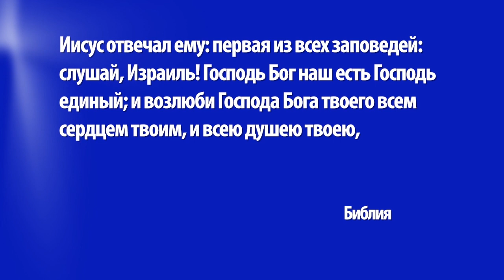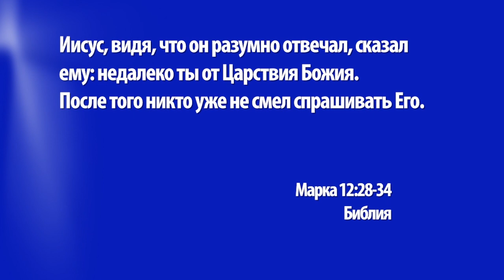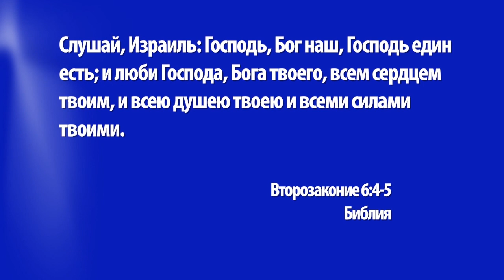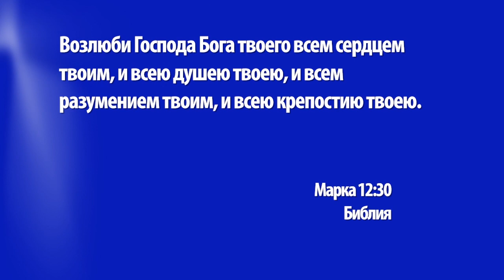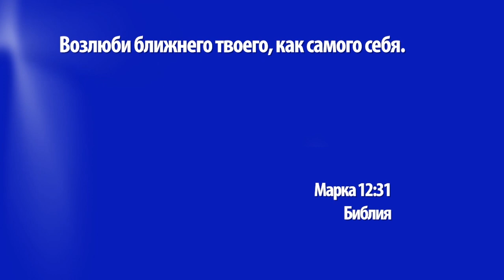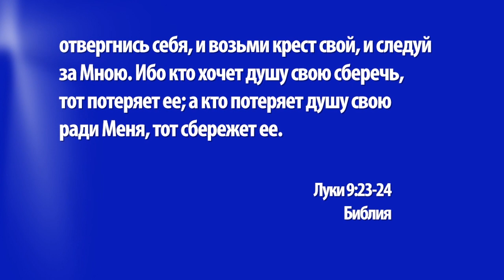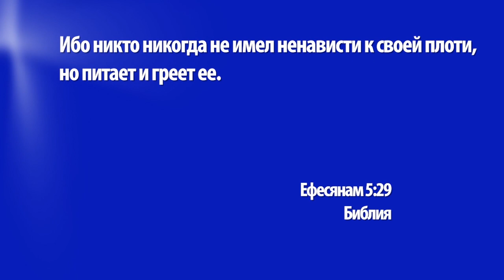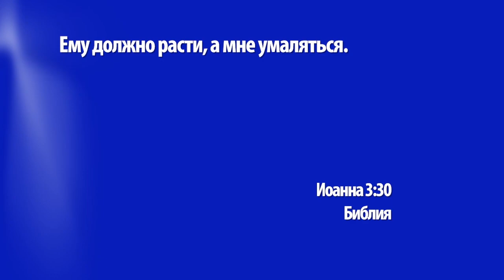ВЕЛИЧАЙШАЯ ЗАПОВЕДЬ. №1 «Церковь Ковчег» (1303)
Что по-настоящему важно? Наверное, этот вопрос хоть раз задавал себе каждый. И касательно личной жизни, и касательно работы. Многие поэты и мыслители ломали голову над этим вопросом. Поэтому неудивительно, что и Иисусу пришлось столкнуться с этим вопросом. Один книжник спросил Его: «Какая из заповедей самая важная?». Что же ответил ему Иисус, и какой урок мы можем извлечь из этой истории, вам расскажет пастор Кристиан Вегерт.